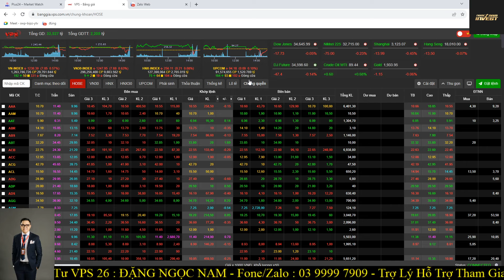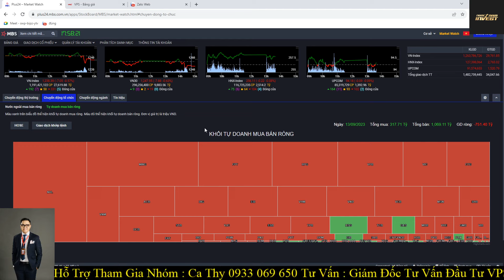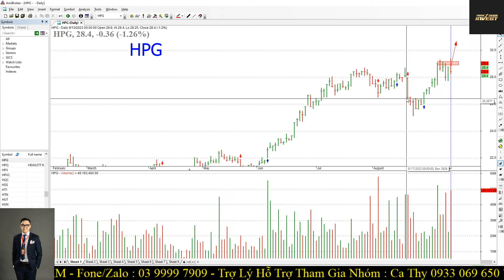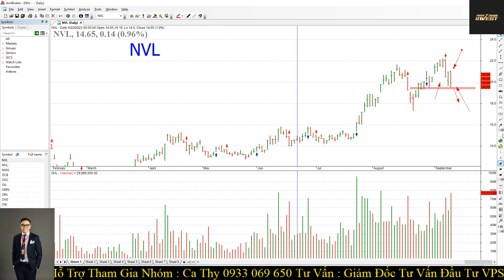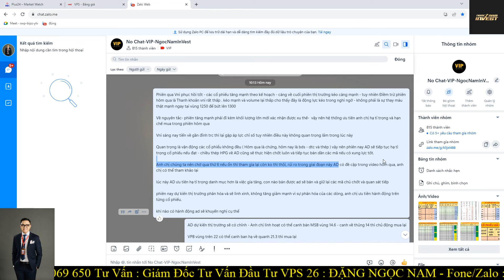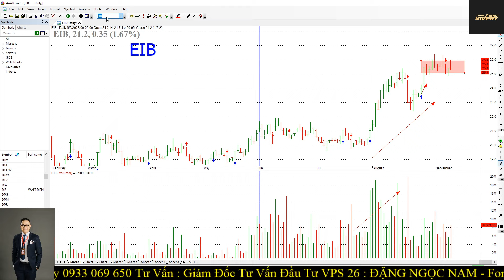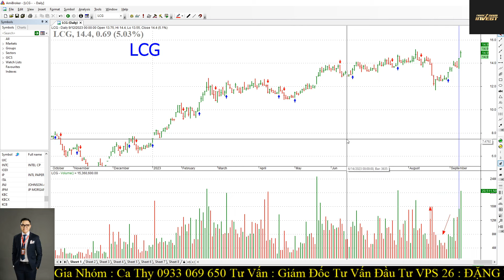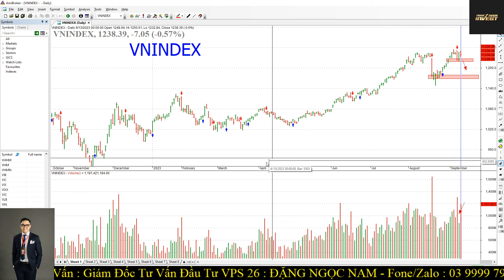Chứng khoán hôm nay|Nhận định thị trường:14/09: Test đáy hay Thủng đáy? Điều gì đang xảy ra?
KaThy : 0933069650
Anh Thư : 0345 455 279
Thùy Linh : 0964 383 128
Lệ Hoa

Đăng ký mở TK bằng eKYC ​ ID người giới thiệu : B238 Đặng Thị Hà Giang - đây cũng là ID của Nam - anh/chị PHẢI gắn ID Này Nam mới hỗ trợ được ạ.